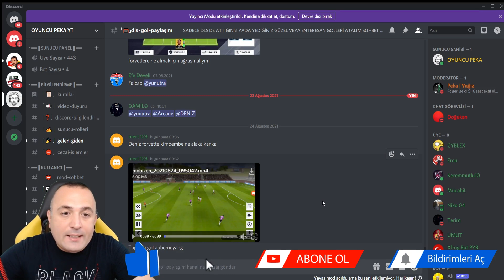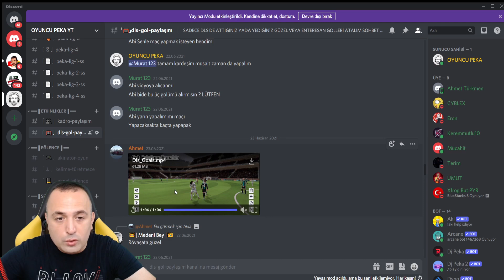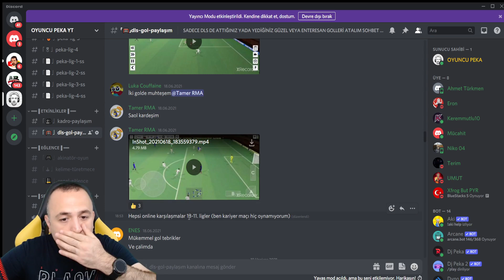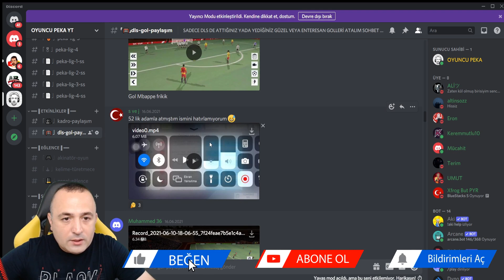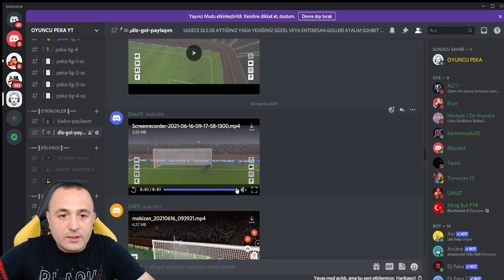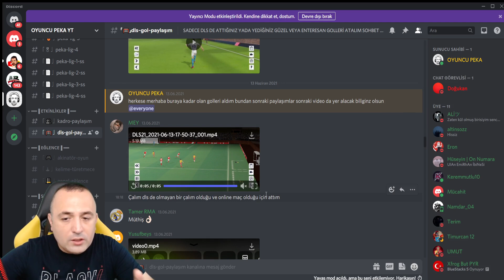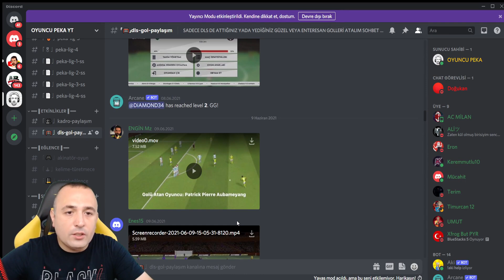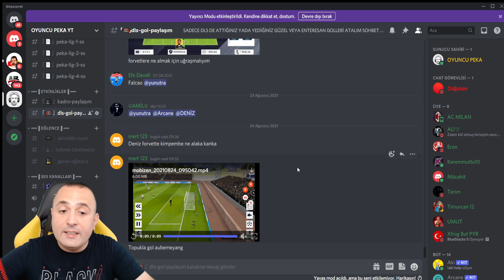DLS 21 DE SİZLERDEN GELEN EN GÜZEL GOLLER PART 5 - DREAM LEAGUE SOCCER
merhaba ben peka , dls 21 de sizin göndermiş olduğunuz en güzel gollere baktık arkadaşlar iyi seyirler...

dls21
dreamleaguesoccer2021
dls21transfer
dls21efsanevi
dls21yetenekavcısı
dls21 siyah kart oyuncu
dls21live
dream league soccer 2021 para kasma
dream league soccer 2021 altın kasma
dream league soccer 2021 coins kasma
dream league soccer 2021 altın nasıl kasılır
dls 21 para kasma
dls 21 forma
dls 21 transfer
dls 21 gs
dls 21 neymar
dls 21 ronaldo
dls 21 internetlimi
dls 21 arkadaşla oynama
dls 21 arkadaşla oynama ios
dls 21 antrenman
dls 21 apk obb dat
dls 21 ajan
dls 21 bjk yama
dls 21 coins
dls 21 çıktı
dls 21 cengiz ünder
dls 21 coutinho
dls 21 chelsea
dls 21 çıktımı
dls 21 çalımlar
dls 21 çağlar söyüncü
dls 21 en iyi goller
dls 21 en iyi oyuncular
dls 21 en iyi takım
dls 21 en iyi kadro
dls 21 efsaneler yaması
dls 21 efsane kadro
dls 21 free kick
dls 21 hesap silme
dls 21 hack ios
dls21 hile
dls21 hilesi
dls21 hack
dls21 hile android
dls21 hile ios
dls 21 ios arkadaşla oynama
dls 21 james rodriguez
dls 21 juventus kit
dls 21 juventus vs barcelona
dls 21 kasma sorunu
dls 21 kariyer
dls 21 kadro
dls 21 kariyer sıfırlama
dls 21 kornerden gol
dls 21 kendi formanı yapma
dls 21 kasma
dls 21 logo
dls 21 liverpool
dls 21 nasıl olacak
dls 21 nasıl oynanır
dls 21 nasıl yeniden başlatılır
dls 21 oyuncu
dls 21 oyuncu arama
dls 21 oynuyoruz
dls 21 ronaldo nasıl alınır
dls 21 real madrid
dls 21 ramos
dls 21 real madrid yama
dls 21 şampiyonlar ligi
dls 21 şampiyonlar ligi modu
dls 21 transfer nasıl yapılır
dls 21 transfer
dls 21 transfer market
dream league soccer 2021 transfer yapma
dream league soccer 2021 transfer
dream league soccer 2021 transfer nasıl yapılır
dream league soccer 2021
dream league soccer 2021 indir
dream league soccer 2021 arkadaşla oynama
dream league soccer 2021 fenerbahçe yaması
dream league soccer 2021 galatasaray modu
dream league soccer 2021 ne zaman çıkacak
dream league soccer 2021 oyuncu satma
dream league soccer 2021 beşiktaş yaması
dream league soccer 2021 forma
dream league soccer 2021 galatasaray yaması
dream league soccer 2021 arkadaşla nasıl oynanır
dream league soccer 2021 antrenman
dream league soccer 2021 arkadaşla oynama ios
dream league soccer 2021 antrenman nasıl yapılır
dream league soccer 2021 apk
dream league soccer 2021 beraber oynama
dream league soccer 2021 beşiktaş
dream league soccer 2021 bjk
dream league soccer 2021 beşiktaş yaması nasıl yapılır
dream league soccer 2021 beşiktaş modu nasıl indirilir
dream league soccer 2021 chelsea
dream league soccer 2021 çıktı
dream league soccer 2021 coin
dream league soccer 2021 çalışma nasıl yapılır
dream league soccer 2021 champions league
dream league soccer 2021 classic
dream league soccer 2021 uefa champions league
dream league soccer 2021 çalım
dream league soccer 2021 çalım nasıl yapılır
dream league soccer 2021 çok oyunculu
dream league soccer 2021 de arkadaşla oynama
dream league soccer 2021 de oyuncu nasıl satılır
dream league soccer 2021 de nasıl antrenman yapılır
dream league soccer 2021 de nasıl online oynanır
dream league soccer 2021 en iyi goller
dream league soccer 2021 en iyi kadro
dream league soccer 2021 efsane
dream league soccer 2021 en iyi oyuncular
el dream league soccer 2021
dream league soccer 2021 fenerbahçe
dream league soccer 2021 güncelleme
dream league soccer 2021 juventus
dream league soccer 2021 juventus modu
dream league soccer 2021 kariyer
dream league soccer 2021 kolay para kasma
dream league soccer 2021 kolay para kazanma
dream league soccer 2021 kadro
dream league soccer 2021 kariyer sıfırlama
dream league soccer 2021 logo
dream league soccer 2021 ligler
dream league soccer 2021 multiplayer nasıl oynanır
dream league soccer 2021 messi
dream league soccer 2021 maç
dream league soccer 2021 nasıl arkadaşla oynanır,
dream league soccer 2021 nasıl sıfırlanır
dreamleaguesoccerronaldonasılalınır
dls 21 neymar
dls 21 ronaldo
dream league soccer 2021 adam satma
dream league soccer 2021 coins
dream league soccer 2021 de nasıl logo yapılır
dream league soccer 2021 para kazanma